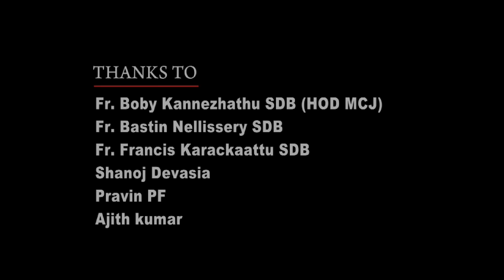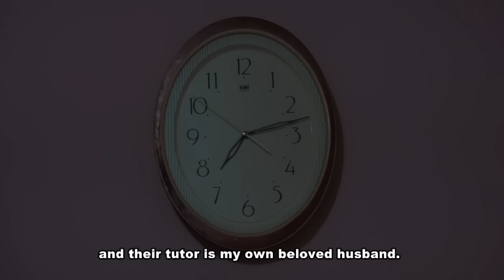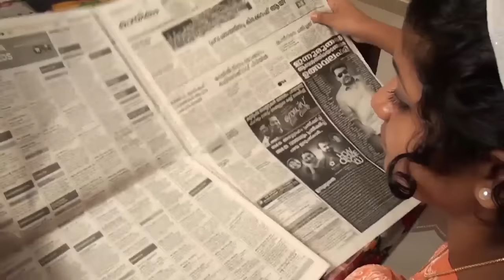Short Film - Arike